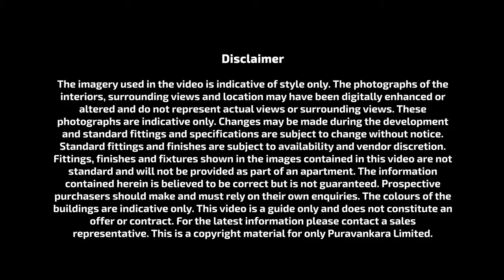Apartments in Jakkur | Provident Too Good Homes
2 BHK apartments for sale in Jakkur by Provident Group. Book a site visit with u.